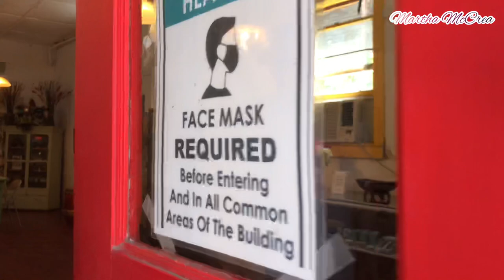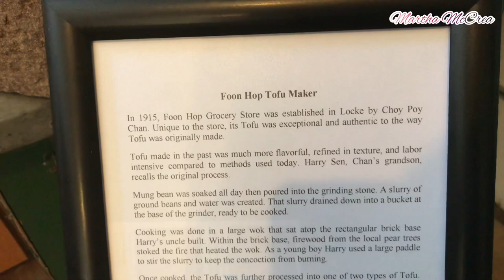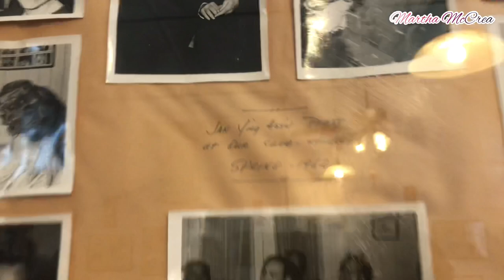Kota terbesar penghasil buah pir di California |Visited peer farm in CA(Eng Sub)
Mampir ke kota penghasil buah pir terbesar di California. Kota Locke,dimana dahulu kala tempat para immigran yang selesai masa kerja nya tapi memilih tinggal dari pada balik ke negara asal.Untuk lebih lengkap nya baca di google yah teman2.

The Locke Historic District, also known as the town of Locke, California, was built in 1915 by Chinese immigrants from Heungshan [Xiangshan] County (modern day Zhongshan), in Guangdong Province, China. The historic district is located in the Sacramento-San Joaquin delta, a large agricultural area in Sacramento County, California. The Locke Historic District is the largest, most complete example of a rural, agricultural Chinese American community in the United States.

God bless kita semua